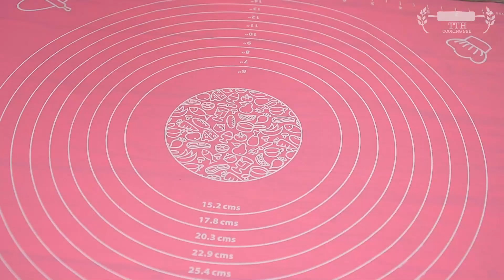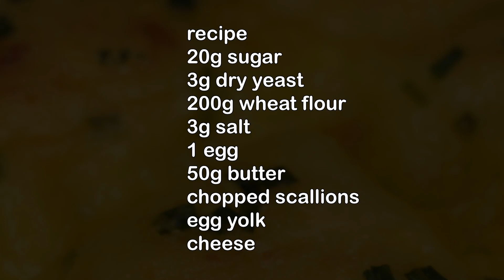Soft and Fluffy as cotton! It is so delicious that you can cook it every day! Extremely easy recipe!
recipe
20g sugar
3g dry yeast
200g wheat flour
3g salt
1 egg
50g butter
finely chopped scallions
egg yolk
cheese
My channel is : TTH Cooking See .All my videos are about : simple home cooking ideas , cakes , birthday cakes , simple home made recipes , simple breakfasts.
제 채널은 TTH Cooking See 입니다. 제 모든 비디오는 간단한 가정 요리 아이디어 , 케이크 , 생일 케이크 , 간단한 집에서 만드는 요리법 , 간단한 아침 식사에 관한 것입니다.
Mi canal es: TTH Cooking See. Todos mis videos son sobre: ideas simples de cocina casera, pasteles, pasteles de cumpleaños, recetas caseras simples, desayunos simples.
Meu canal é : TTH Cooking See . Todos os meus vídeos são sobre : idéias simples de culinária caseira , bolos , bolos de aniversário , receitas caseiras simples , cafés da manhã simples.
قناتي هي: TTH Cooking See. جميع مقاطع الفيديو الخاصة بي تدور حول: أفكار بسيطة للطهي المنزلي ، كعكات ، كعكات عيد ميلاد ، وصفات منزلية بسيطة ، وجبات إفطار بسيطة.
Мой канал: TTH Cooking See. Все мои видео о: простых идеях домашней кухни, тортах, тортах ко дню рождения, простых домашних рецептах, простых
завтраках.
मेरा चैनल है:TTH Cooking See मेरे सभी वीडियो इस बारे में हैं: साधारण घरेलू खाना पकाने के विचार, केक, जन्मदिन का केक, सरल घर का बना व्यंजन, साधारण नाश्ता।
Mein Kanal ist: TTH Cooking See Alle meine Videos handeln von: einfachen Hausmannskostideen, Kuchen, Geburtstagstorten, einfachen hausgemachten Rezepten, einfachen Frühstücken.
Ma chaîne est : TTH Cooking See. Toutes mes vidéos traitent de : idées simples de cuisine maison, gâteaux, gâteaux d'anniversaire, recettes maison simples, petits déjeuners simples.
Mijn kanaal is: TTH Cooking See .Al mijn video's gaan over: eenvoudige ideeën voor thuis koken, taarten, verjaardagstaarten, eenvoudige zelfgemaakte recepten, eenvoudig ontbijt.